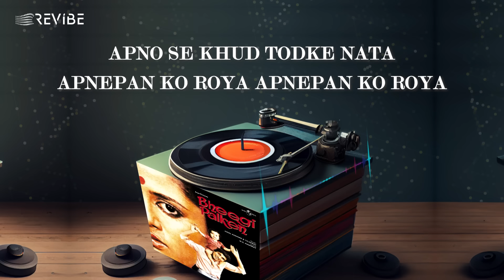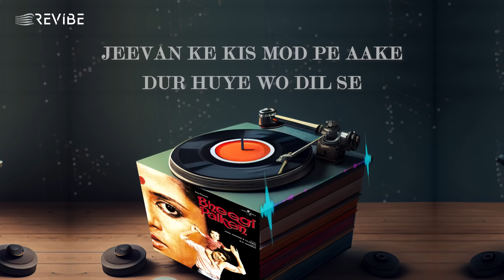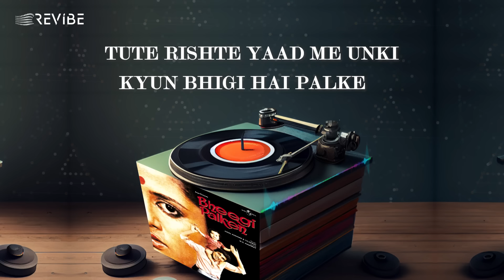Jab Tak Maine Samjha (Official Lyric Video) | Kishore Kumar | Raj Babbar,Smita Patil | Bheegi Palken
Embark on a nostalgic journey with Revibe as we proudly present JabTakMaineSamjha sung by KishoreKumar from the 1982 film BheegiPalken is more than just a song; it's a philosophical exploration of life's journey and the elusive search for meaning.

Kishore Kumar's soulful vocals paint a canvas of introspection and disillusionment, while the melancholic melody mirrors the narrator's bittersweet realization of existence's impermanence.
Credits:
Singer: Kishore Kumar
Lyrics: M.G. Hashmat
Movie: Bheegi Palken
Starring: Raj Babbar, Smita Patil
Director: Sisir Mishra
Producer: K. K. Arya
Label: Universal Music India
Lyrics
Jab tak maine samjha jeevan kya hai
Jeevan beet gaya, jeevan beet gaya

Khushiyo ke har phul se maine
Gham ka har piroya
Pyar tamanna thi jeevan ki
Pyar ko pake khoya
Apno se khud todke nata
Apnepan ko roya apnepan ko roya
Jab tak maine samjha apna kya hai
Sapna tut gaya, sapna tut gaya
Jab tak maine samjha jivan kya hai
Jivan beet gaya, jeevan beet gaya

jeevan ke kis mod pe aake
Dur huye wo dil se
Aandhi samay ki uda ke le gayi
Mere nashe man ke tinke
Wade karke pyar wafa ke
Bichhde sathi milke
Bichhde sathi milke
Jab tak maine samjha sath kya hai
Sathi chhut gaya, sathi chhut gaya

Tute rishte yaad me unki
Kyun bhigi hai palke
Bikhre bikhre dil ke tukde
Unki khatir tadpe
Pyasi aankhe pi jaye aansu
Aankho se na chhalke
Jab tak maine samjha aansu kya hai
Daman bhig gaya, daman bhig gaya